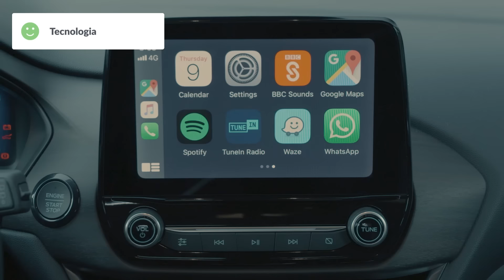FORD PUMA 2020 | PREGI e DIFETTI IN 100 SECONDI!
Sul configuratore della Nuova Ford Puma 2020 di DriveK potrete scoprire tutti i dettagli del nuovo crossover compatto Ford. In questo 0-100 intanto potrete scoprire i pregi e difetti della Nuova Ford Puma 2020, la recensione completa uscirà molto presto sul canale!